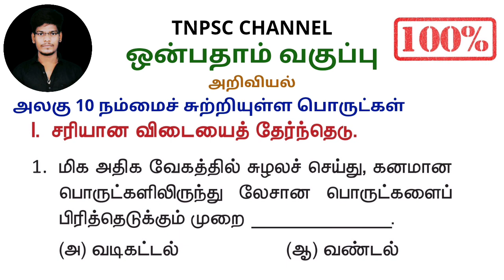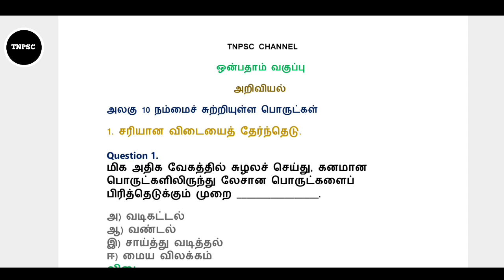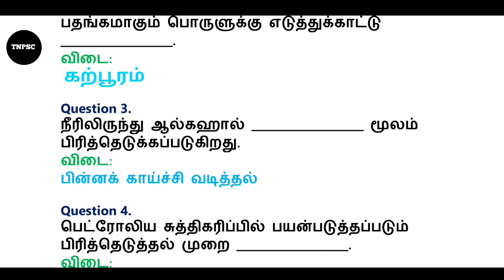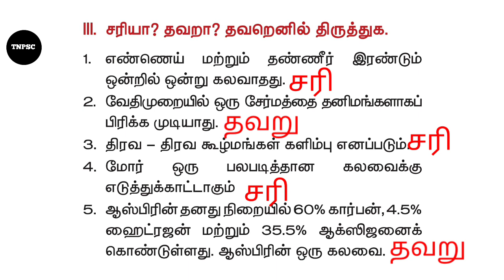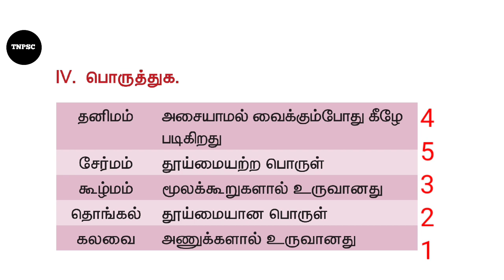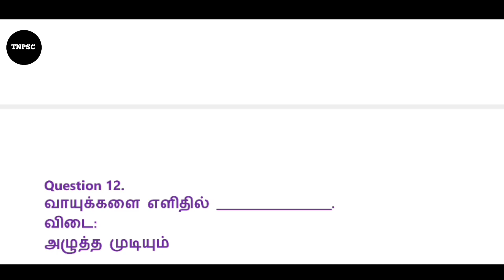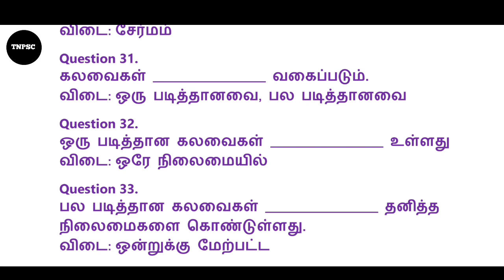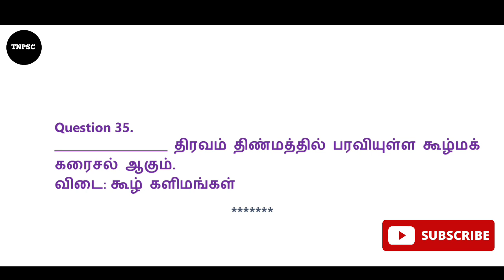9th new syllabus in science | tnpsc group 3 exam 2023 | TNUSRB | TET | RRB | PC EXAM | SI EXAM | MHC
9th new syllabus in science | tnpsc group 3 exam 2023 | TNUSRB | TET | RRB | PC EXAM | SI EXAM | MHC | GROUP 4 EXAM | GROUP 3 EXAM | GROUP 2 / 2A | GROUP 1 EXAM | TAMILNADU GOVERNMENT EXAM IMPORTANT QUESTION AND answer அலகு 10 நம்மைச் சுற்றியுள்ள பொருட்கள்

TNPSC CHANNEL